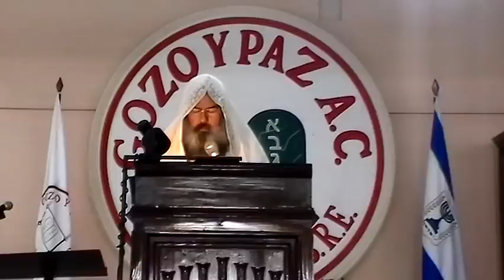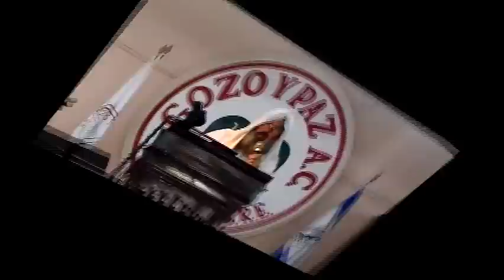Libro de Apocalipsis - Gisgalut (parte 17) por el Roeh Dr. Javier Palacios Celorio